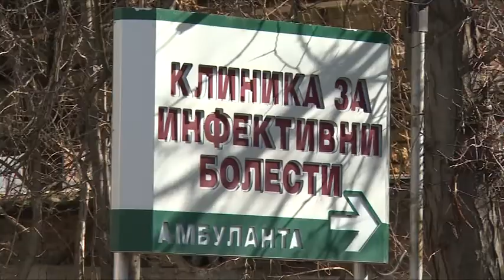Политиката контра науката: Филипче срамежливо даде амин за избори, за епидемиолозите услови нема